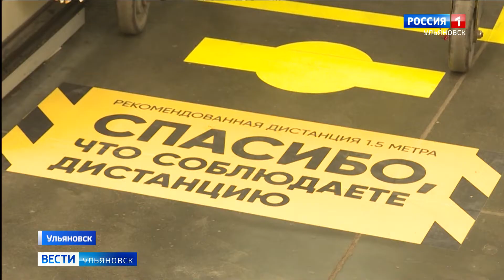Ульяновские боксёры помогают обрести равновесие другим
Бокс - миниатюра  жизни. Ушел в  нокдаун? Вставай!  Ульяновские боксёры, битые жизнью,  в буквальном смысле,  в это тревожное время помогают  обрести равновесие другим.